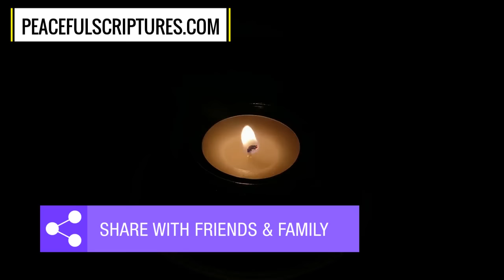Psalms 91, 90, 92, 93, 94, 95 (6 Psalms to Sleep Protected)(Bible verses for sleep)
We also decided to loop these encouraging Bible verses from the Book of Psalms into a 2-hour Audio Bible Christian meditation video to help our subscribers memorize them. Please let these encouraging scriptures dwell in your heart richly, renew your mind, and transform your life in Christ Jesus.

●Apart from the Bible Psalms shared in this video, do you have other scriptures or Psalms that you’ve found helpful? Please tell us what they are in the comments.
●Lastly, be sure to share these Bible verses with your friends and family.
God bless.

WHO WE ARE:
❤️"Peaceful Scriptures” is one of the Top Bible Verses Music Artists on YouTube, Spotify, iTunes, Amazon, etc. Our mission is to encourage people everywhere to grow in the knowledge of God through His Word and prayer, by the help of the Holy Spirit, in Christ Jesus.